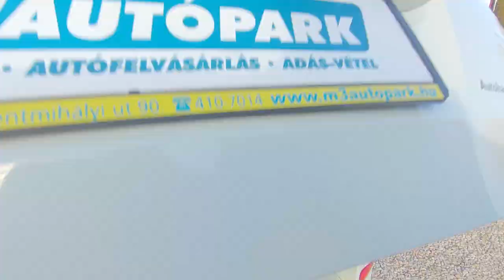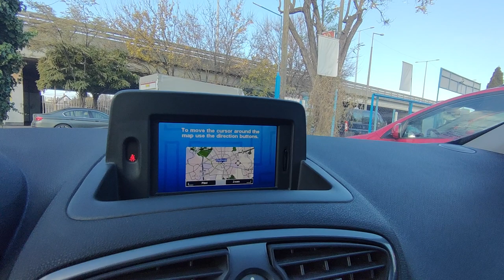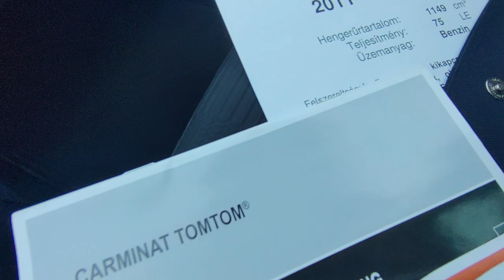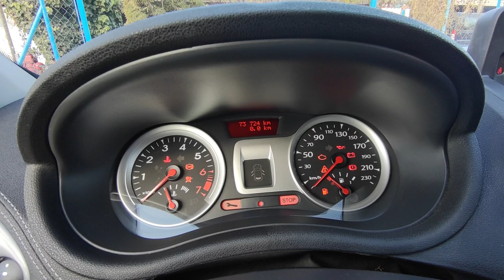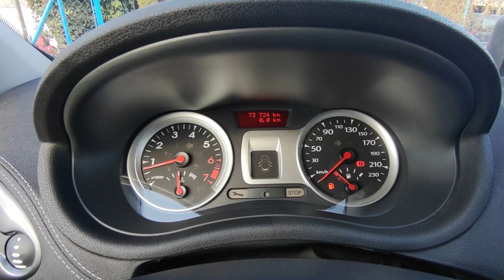Renault Clio Combi 1.2 16V Eladó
Azonnal elvihető! 1. tulajtól. Igazolt, garantált Km futású,  vezetett szervizkönyves,  Renault Clio Combi eladó tökéletes hibátlan műszaki állapotban. Csendes 1.2 benzines 75 lóerős benzines motorral. Szép kopás és cigimentes utastér,  Jéghideg digitális klíma. Gyári Tom-Tom Navi magyar menüvel.  2 év friss műszaki vizsgával.  Jó állapotú gumigarnitúra, padkázásmentes gyári alufelniken. 2 db eredeti gyári kulccsal.  20% önerőtől részletre is megvásárolható, helyszíni ügyintézéssel.